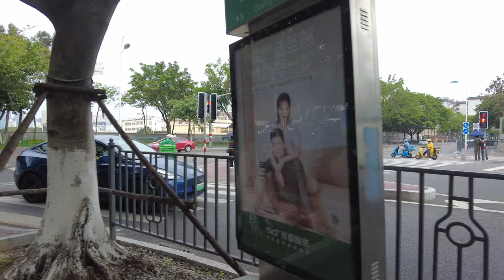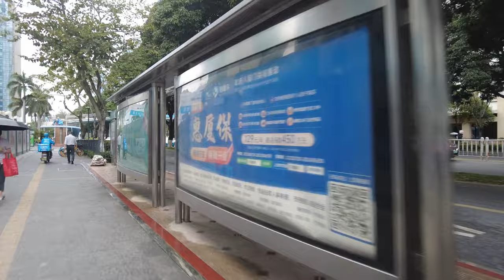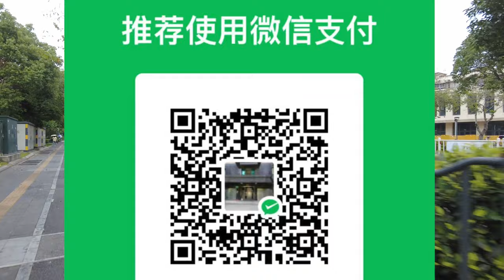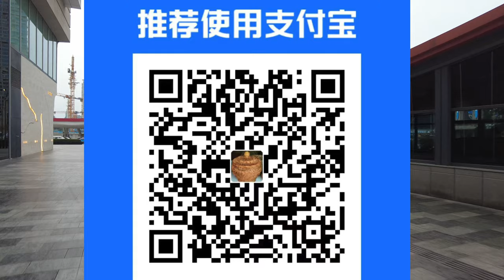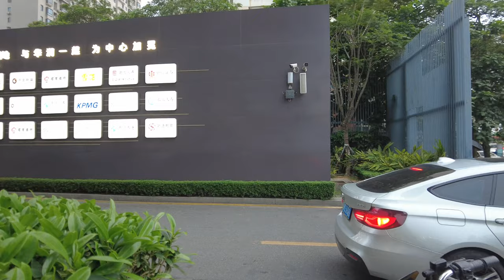难到火车站那边没有人接单吗，这单离我2.7公里，附近单没有，都要这么远的取货单。 （2023年5月11日） 4k